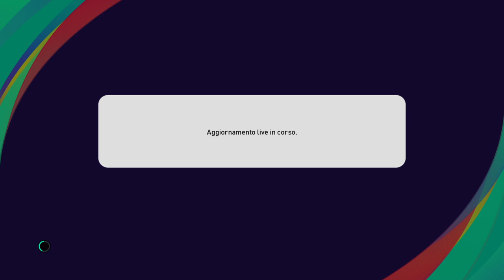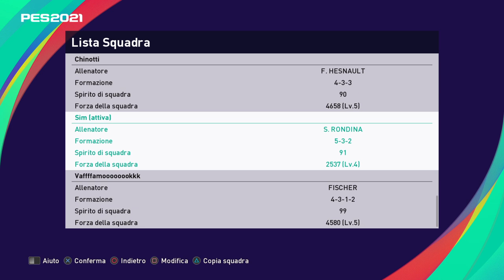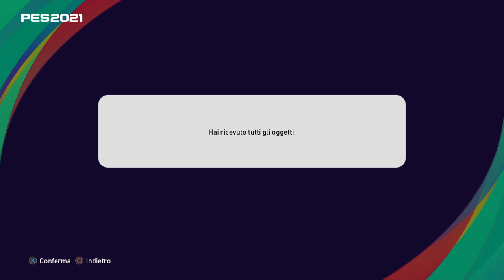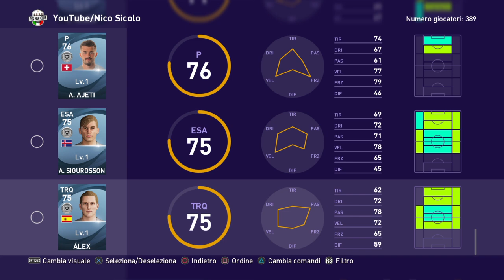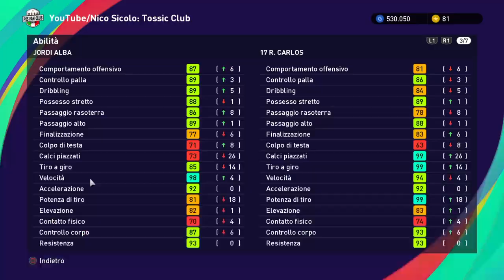Pes 2021 myclub - 💥super Pack Opening💥 + 🥺vi devo dare una brutta NOTIZIA🥺